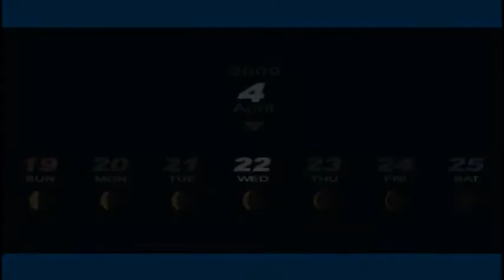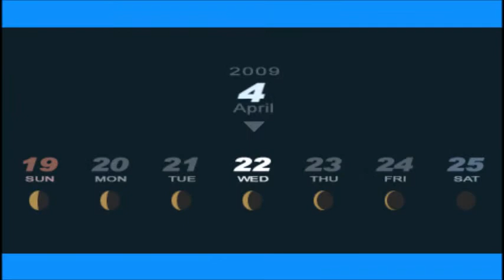P3P - [p6] - Super Ramen Buddies!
P3P - Atlus Co. - 2010, July.